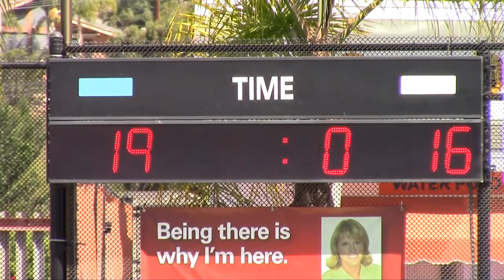SPHS vs. VCHS, September 28, 2013 - Fourth Quarter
Varsity Fall Classic, semi-final match.  SPHS vs. VCHS - Fourth Quarter. Match played at Valhalla High School.